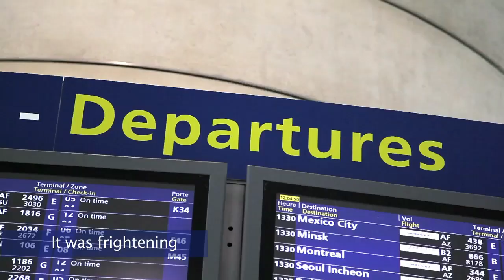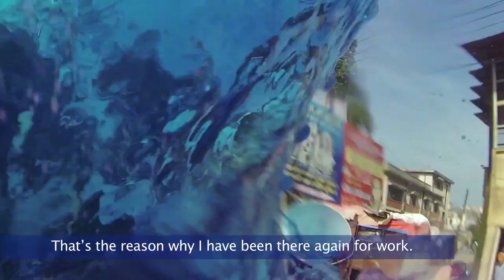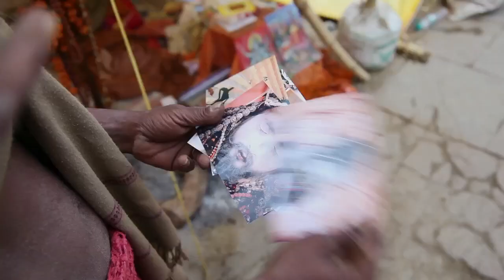India Is Intuitive - India Is Video Contest 2014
First Price of "India Is" Video contest 2014